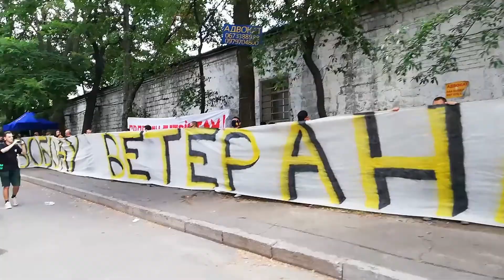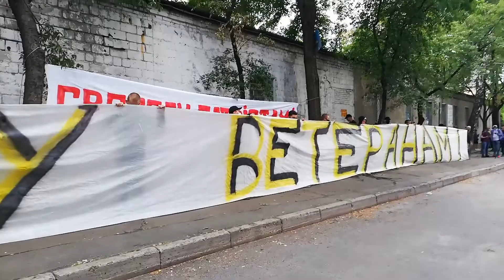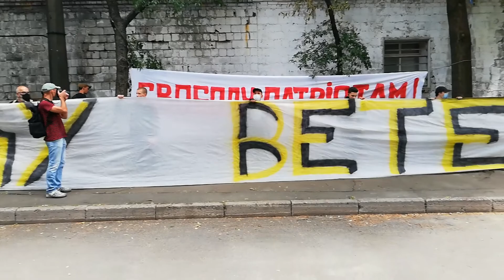Суд над Нацкорпусом Киев | Суд над Нацкорпусом Київ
World news, USA news, Ukraine news, Russia news, World news, World events,YouTube Shorts,YouTube, Shorts,